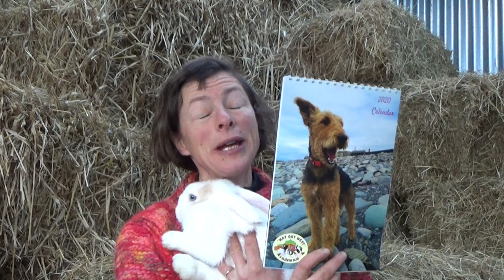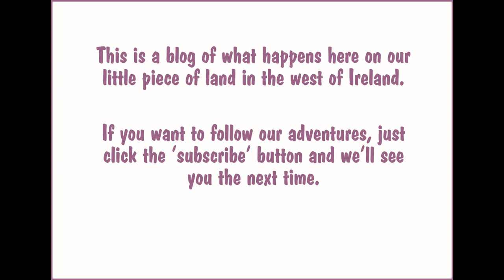Our New Calendar!! (All ready for 2020...)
Here we are again with some more photos of our lovely animals. Sandra chose them this year, so there are two of Trudi for some reason : -  )
We like them all - and we hope you will too. You can order one here if you like...

If so you don't have to do anything, except stand patiently by your post box - one should be coming your way soon..